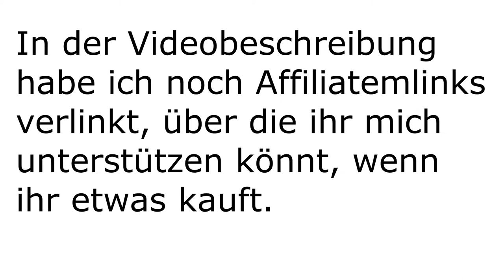🚯 Müll sammeln in Horw LU 20.03.2021